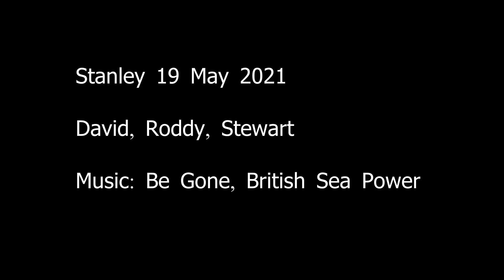Stanley In The Rain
Alas lots of rain drop spots on the lens :( but still thought I'd put the footage together.